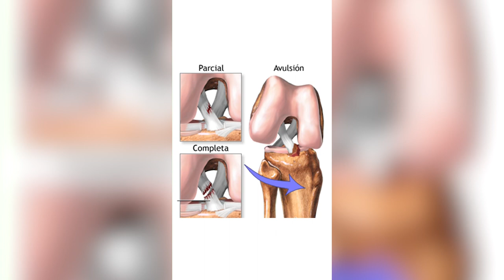Cirugías PAD para rodilla de Clínica CleverSalud - Dr. Julio Madrid / Cirujano de hombro y rodilla